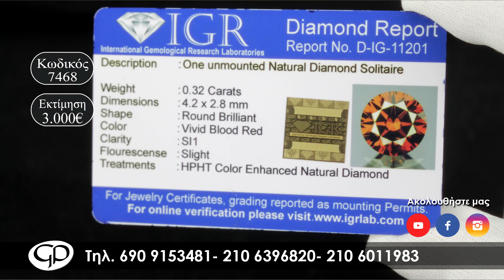Gem Palace EXTRA 25/9/2022